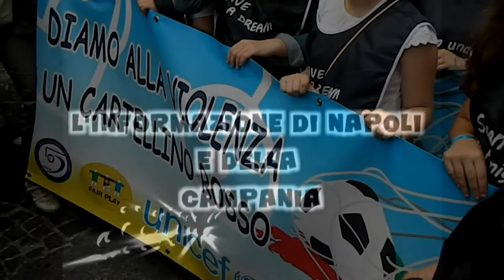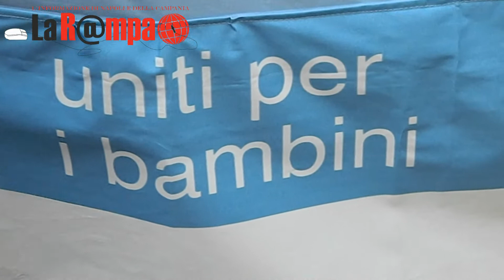UNICEF MANIFESTAZIONE AVERSA